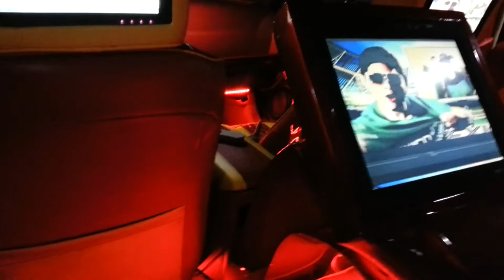Xplizit cc in da house Setting up the ride for the Interview.